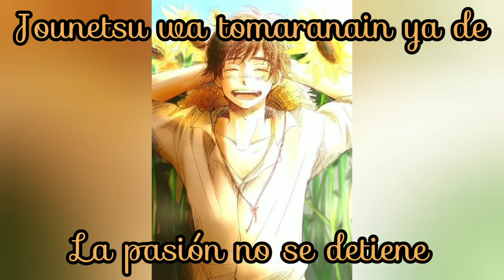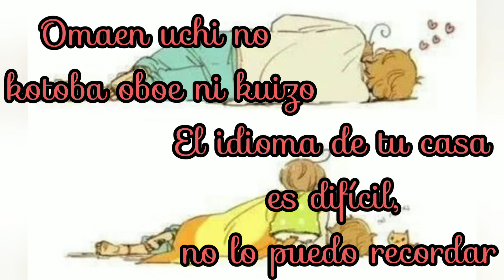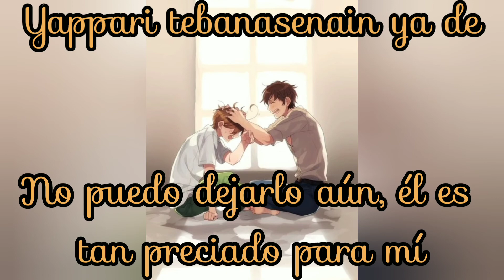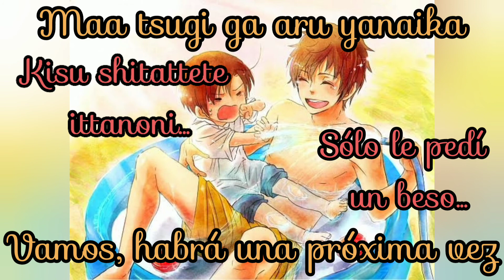La Pasión No Se Detiene/ Sub español + Romanji/ Hetalia/ España Character song